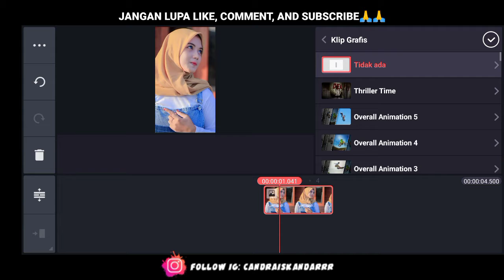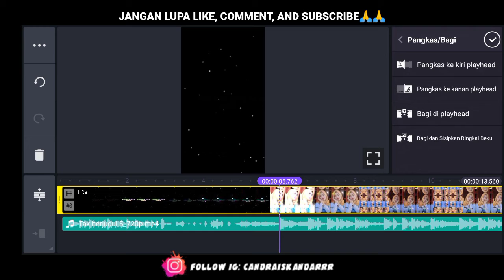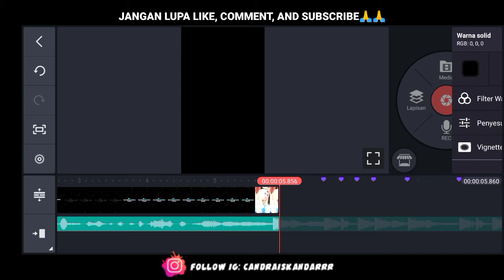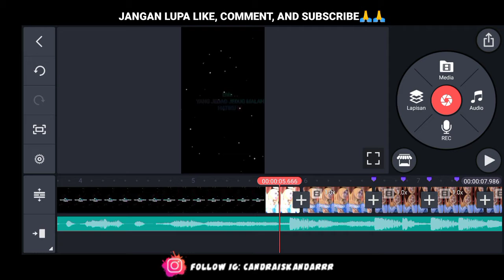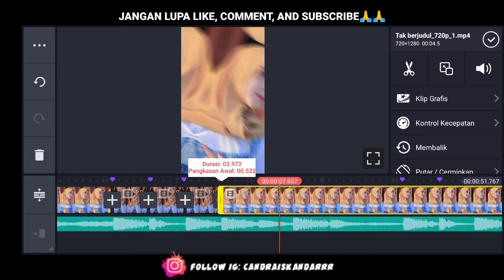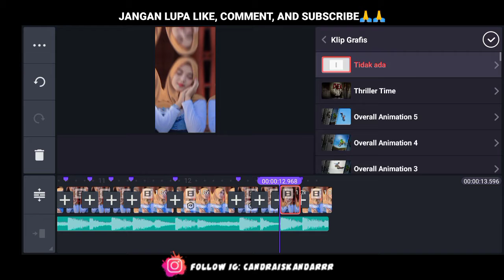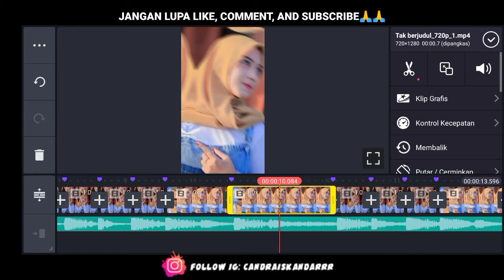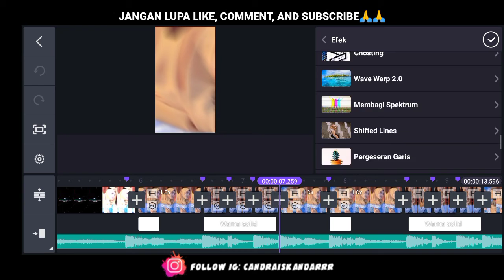Cara membuat video jedag jedug quotes literasi dikinemaster || mudah dan simpel || VIRALLL TIKTOK🎶🎶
Assalamualaikum, bertemu lagi dengan channel ini, disini saya akan memberikan cara membuat video quotes literasi story wa jedag jedug di aplikasi kinemaster mudah dan simpel cocok buat pemula. Di video kali ini sangat sederhana dan mudah untuk dipelajari, lagu viral.

Bahan Bahan :
✔ cek dikomentar paling atas🌠 ditandai pin🙏

cara membuat video quotes literasi, cara membuat video quotes literasi di kinemaster, cara membuat video quotes literasi 30 detik di kinemaster,